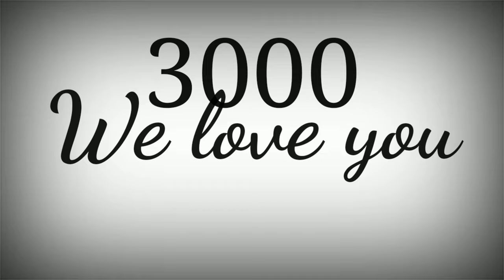Drawing EVERY IRON MAN SUIT in 5 hours+ !!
Hey ! Hello out there !
Hope, you are doing fun huh !
So, today I brought you a new video
So, in this video I will give a tribute to ironman !
By Drawing every suit of him in five hours straight.

Everyone is giving a tribute to ironman - so, I tried to do it in a different way !

Subbscribe & be a part of this journey to be the greatest art army !

If you have read down below then heaven !